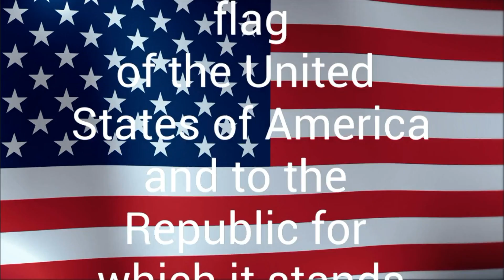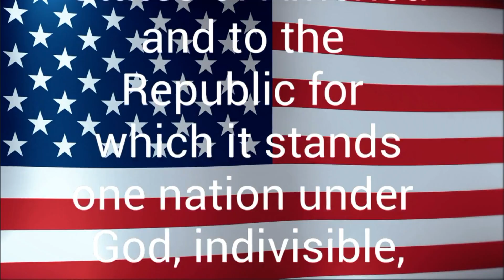WLIN Announcements for 10-14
The morning announcements for October 14th.